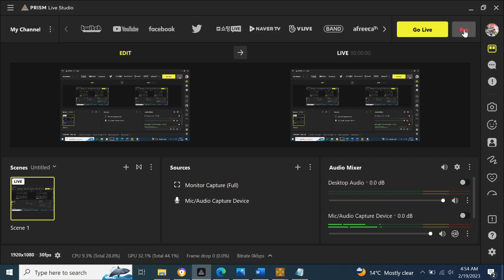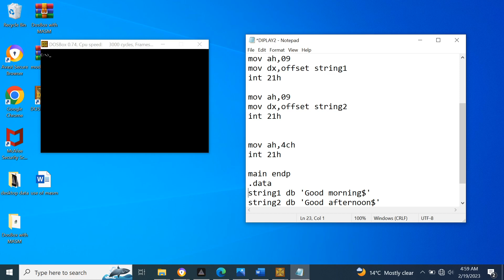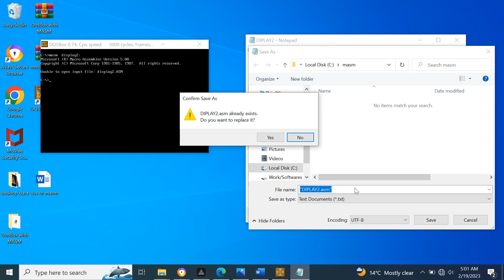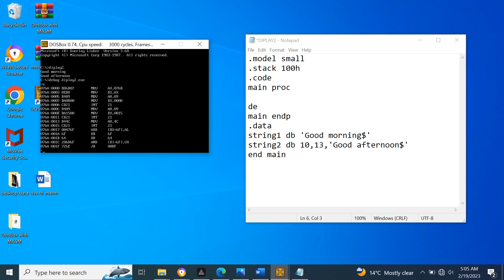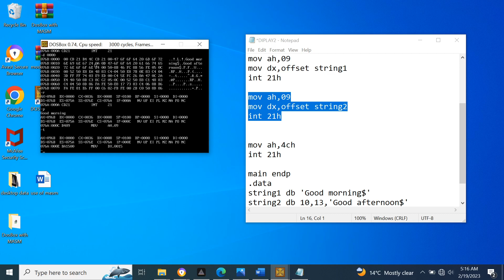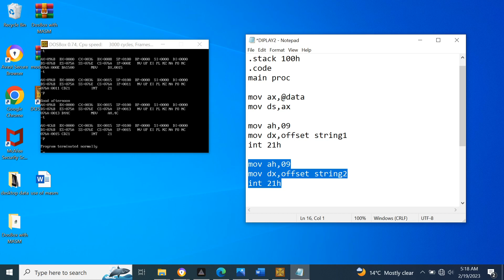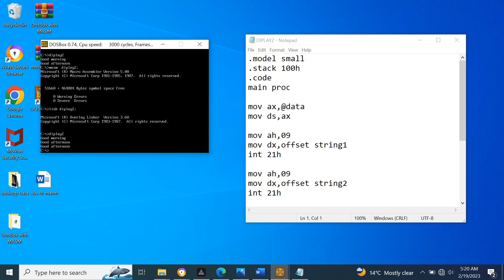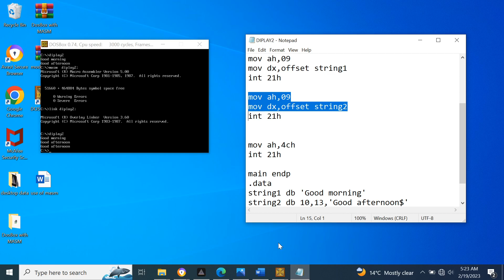Lec#7:Display of multiple strings | Computer Organization & Assembly Language (COAL)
Welcome to seventh lecture of our Computer Organization and Assembly Language (COAL) series! In this lecture, we take a step forward in assembly programming by learning how to display multiple strings on the screen. This concept is essential for anyone working with assembly language, as it introduces key techniques for handling multiple outputs and managing string data in low-level programming.

🎯 What You Will Learn in This Video:

Displaying Multiple Strings: Techniques to output more than one string in a single assembly program.
Memory Management: How assembly language handles multiple strings in memory and manages their display.
Step-by-Step Code Explanation: A thorough breakdown of each line of code to understand how strings are managed and displayed.
Practical Applications: How to apply this knowledge to larger programs and real-world tasks.
By the end of this lecture, you’ll have the skills to manage and display multiple strings in your assembly programs, an important concept for anyone aiming to master low-level programming and computer architecture.

Learn how to efficiently display multiple strings in assembly language.
Build foundational skills in handling data and memory in low-level programming.
Gain a deeper understanding of how computers execute code at the assembly level.